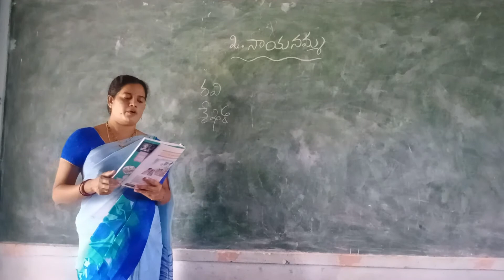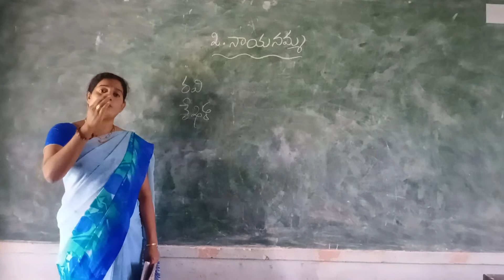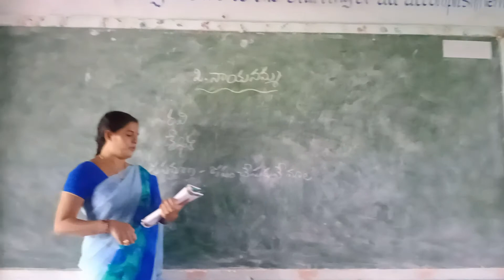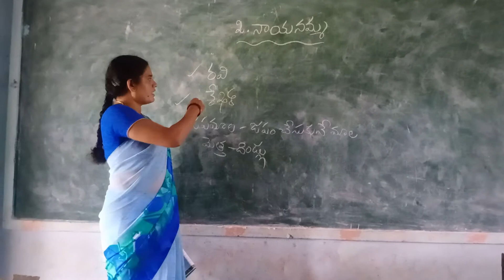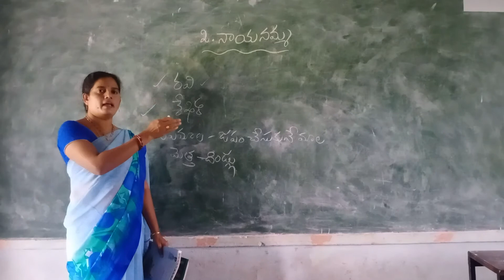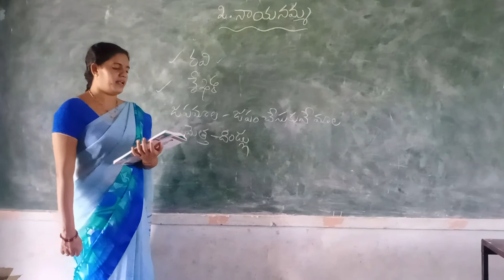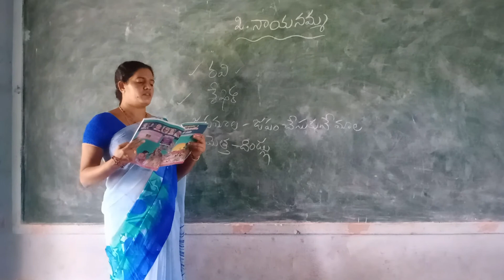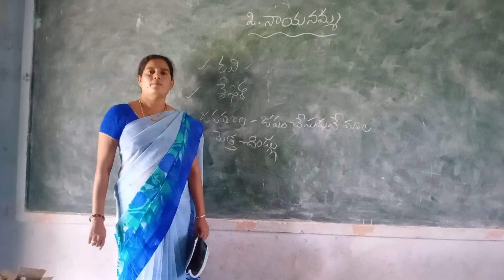7-class /2-Lesson/TS syllabus